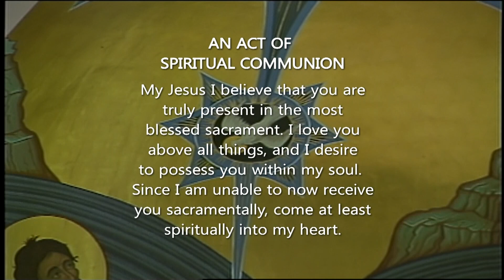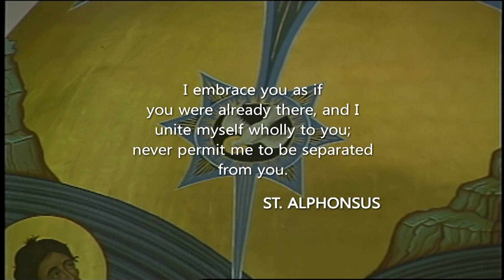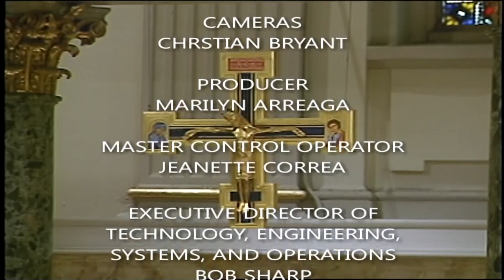St James Mass 9 20 24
Today is the Memorial of Saints Andrew Kim Tae-gŏn, Priest, and Paul Chŏng Ha-sang, and Companions, Martyrs

Today's celebrant is Very Reverend Joseph Gibino, administrator of the Basilica Cathedral of St. James

Lectionary: 447

Reading 1
1 COR 15:12-20
Brothers and sisters:
If Christ is preached as raised from the dead,
how can some among you say there is no resurrection of the dead?
If there is no resurrection of the dead,
then neither has Christ been raised.
And if Christ has not been raised, then empty too is our preaching;
empty, too, your faith.
Then we are also false witnesses to God,
because we testified against God that he raised Christ,
whom he did not raise if in fact the dead are not raised.
For if the dead are not raised, neither has Christ been raised,
and if Christ has not been raised, your faith is vain;
you are still in your sins.
Then those who have fallen asleep in Christ have perished.
If for this life only we have hoped in Christ,
we are the most pitiable people of all.

But now Christ has been raised from the dead,
the firstfruits of those who have fallen asleep.

Responsorial Psalm
PS 17:1BCD, 6-7, 8B AND 15
R. (15b) Lord, when your glory appears, my joy will be full.
Hear, O LORD, a just suit;
attend to my outcry;
hearken to my prayer from lips without deceit.
R. Lord, when your glory appears, my joy will be full.
I call upon you, for you will answer me, O God;
incline your ear to me; hear my word.
Show your wondrous mercies,
O savior of those who flee
from their foes to refuge at your right hand.
But I in justice shall behold your face;
on waking, I shall be content in your presence.

Alleluia
See Mt 11:25
Gospel
Lk 8:1-3
Jesus journeyed from one town and village to another,
preaching and proclaiming the good news of the Kingdom of God.
Accompanying him were the Twelve
and some women who had been cured of evil spirits and infirmities,
Mary, called Magdalene, from whom seven demons had gone out,
Joanna, the wife of Herod’s steward Chuza,
Susanna, and many others
who provided for them out of their resources.